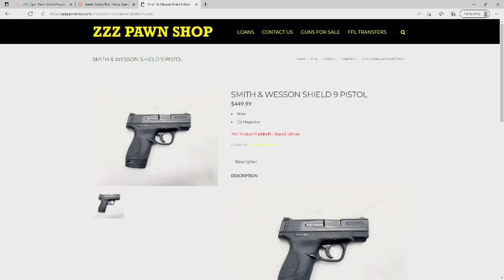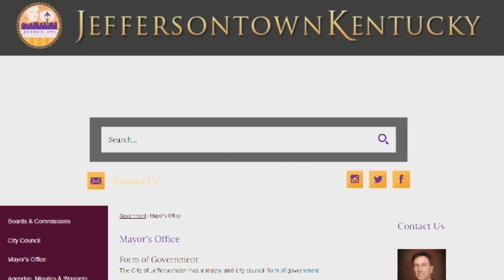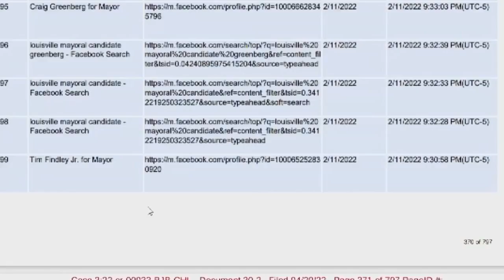Federal judge releases internet search history for suspect accused of shooting at mayoral candidate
The Louisville man accused of trying to kill a mayoral candidate looked at online profiles for at least three other candidates in the same race.

Court records show Brown watched a YouTube video demonstrating what happens if you load a gun with the bullets backward the day before, police said he tried to shoot and kill Craig Greenberg. Records also show Brown searched for guns and how to buy one at a pawn shop.